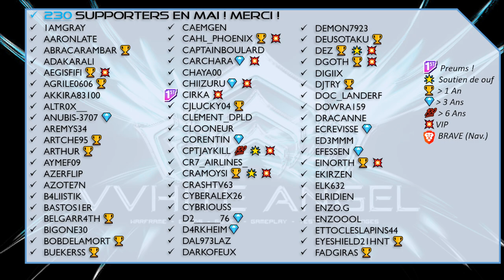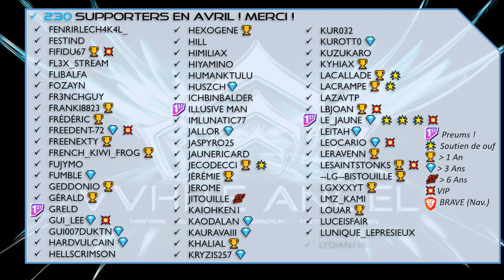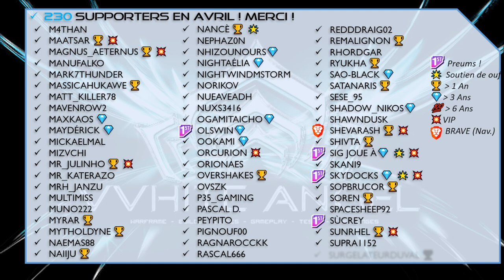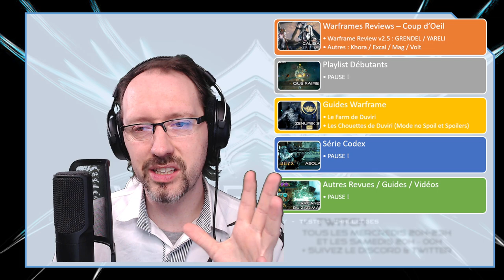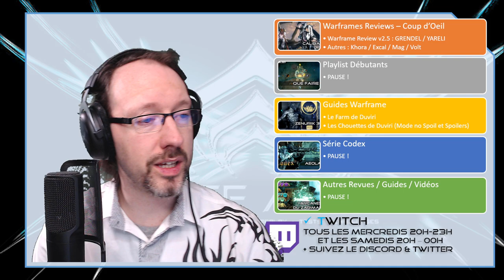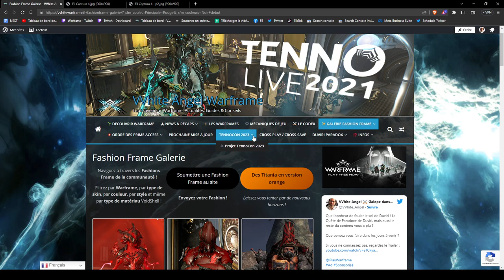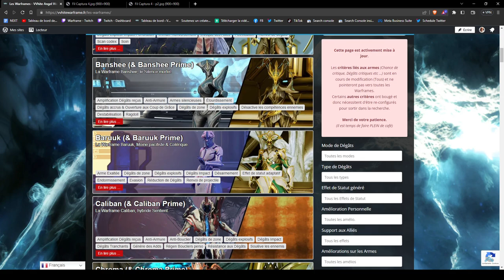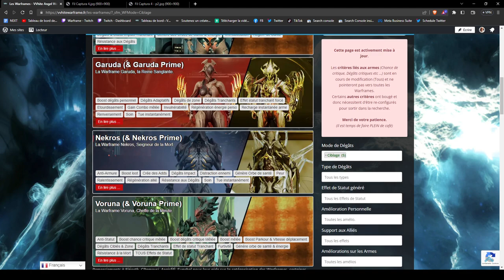VLOG Mai'23 - Duviri / Concours Fashion & Point complet sur le Site web - Warframe [FR]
Un point concernant Warframe en ce tout début de Mai 2023, que ce soit avec Duviri, une plateforme de soutien qui disparaît, le Concours Fashion & Captura qui est étendu à la fin Mai et les travaux sur le site web !

Beaucoup de choses autour de la chaîne Youtube, autour de Warframe que ce soit des vidéos, des projets, de l'actu !

Votre soutien me permet de continuer à produire des vidéos et des lives sur Warframe !

⏳ Sommaire ⌛
00:00 • Début
00:26 • Bienvenue
01:34 • Semaines précédentes

04:56 • Points abordés
14:12 • Revue des supporters
22:20 • Programme
25:45 • Le site web, travaux et avancements

💡 Les Autres vidéos en lien 💭

TOUTES LES PLATEFORMES DE SOUTIEN